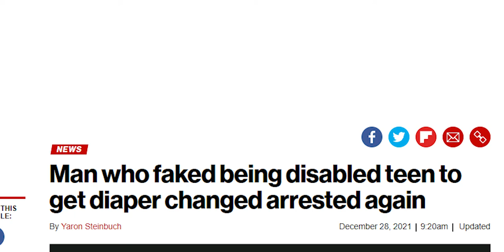HEADLINES AND JOKES | Random Discord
When you are in a discord call at 11 p.m., you and you are friends will always be morons.